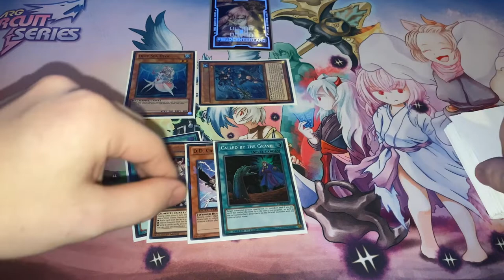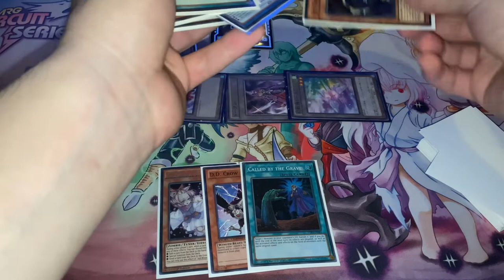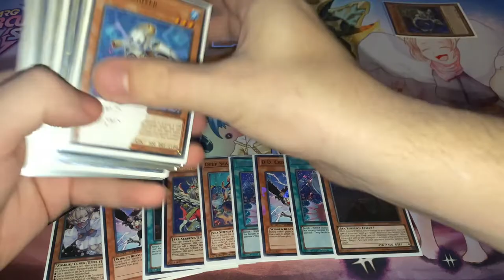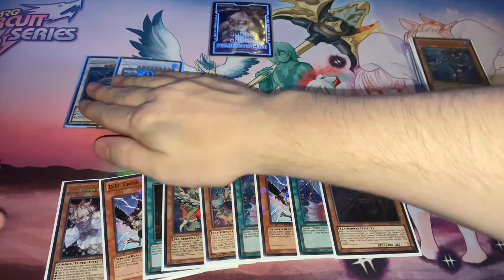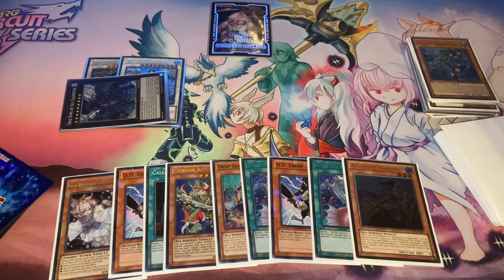1.5 Card Super Combo! V.F.D, 3 Cards Handlooped, 9 In Hand.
Here I showcase another combo starting with Deep Sea Diva and any card.

The combo ends with 3 cards looped from your opponents hand, True King Of All Calamities on board and 9!! cards in hand.